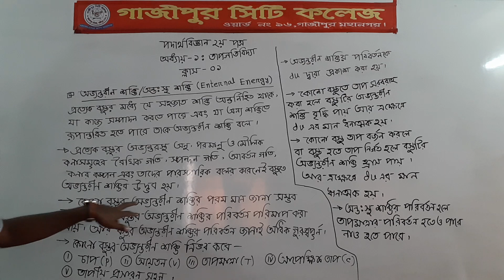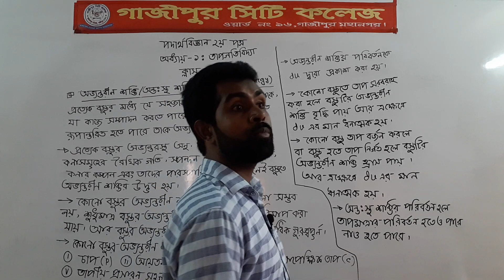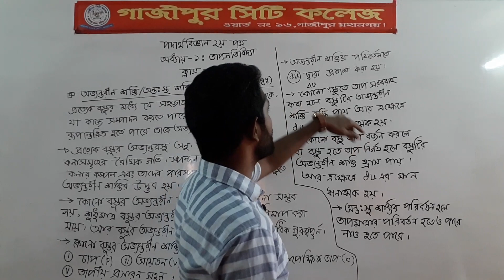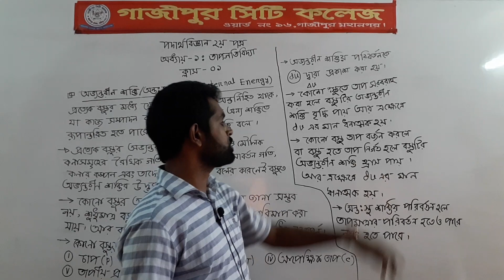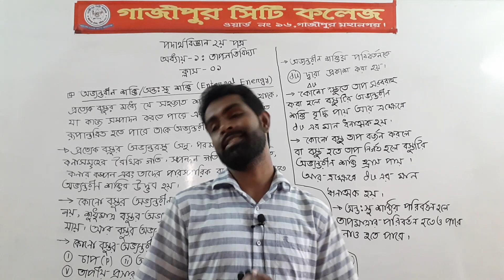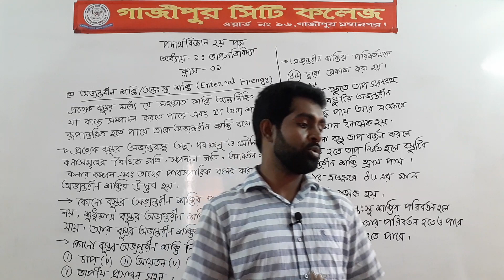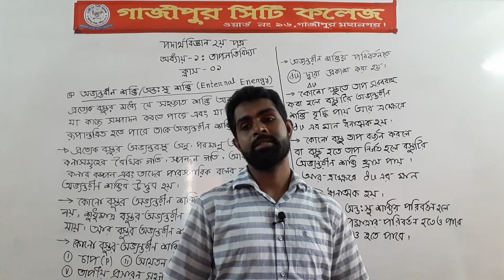HSC physics 2nd paper। Chapter -2:Thermodynamics|Enternal Energy |অভ্যন্তরীণ শক্তি |অন্তঃস্থ শক্তি